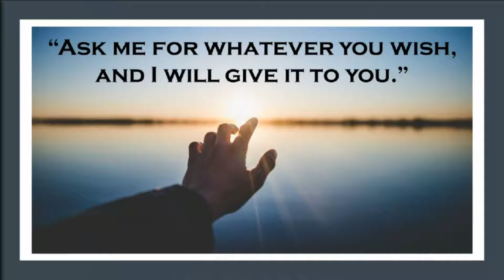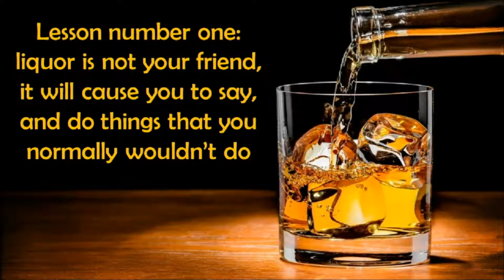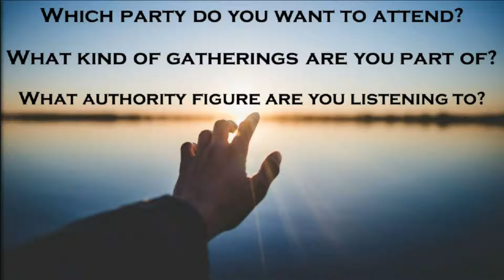Speaking Without Thinking